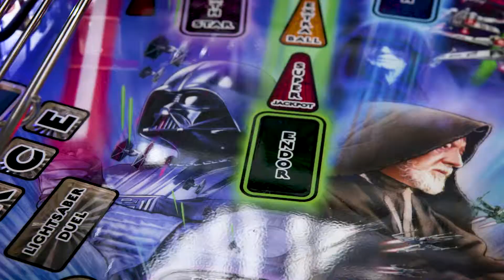The Men's Cave - Star Wars Pro Sizzle Pinball Machine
This is our latest Star Wars Pinball Machine, themed after the popular Trilogy, Star Wars.

Drop by our showroom to try this highly addictive machine!